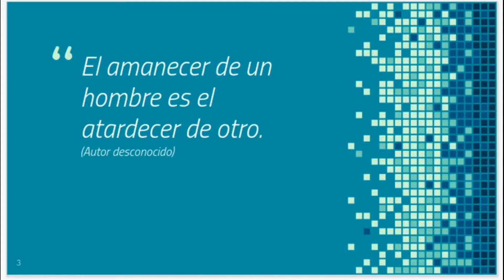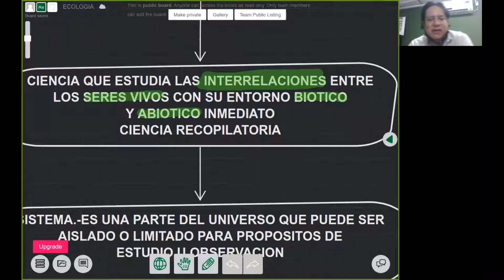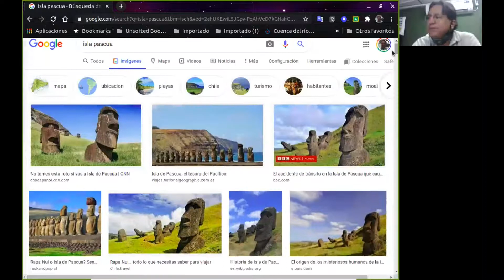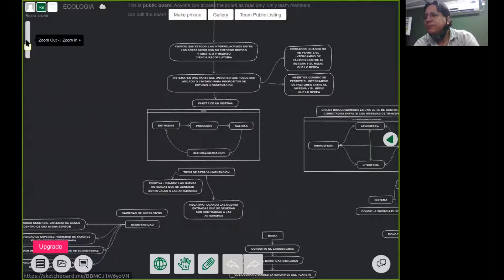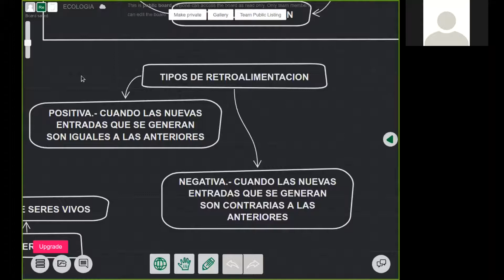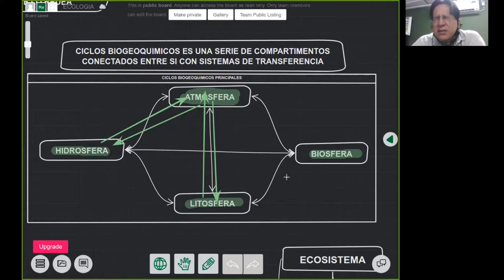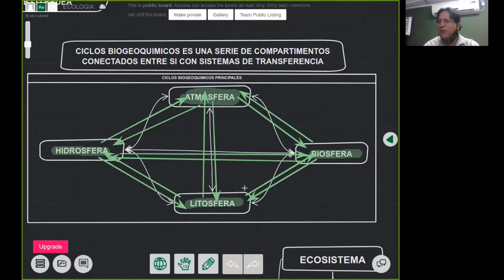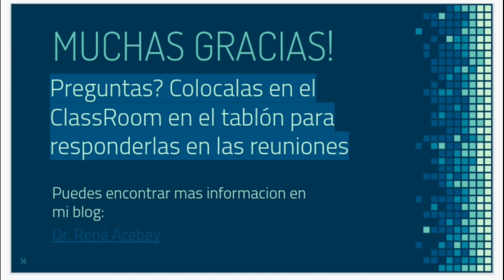CLASE 1 ECOLOGIA Y SALUD